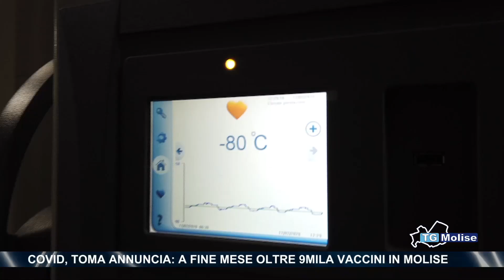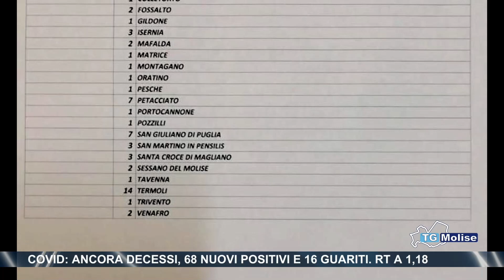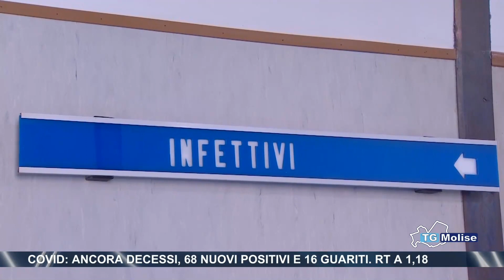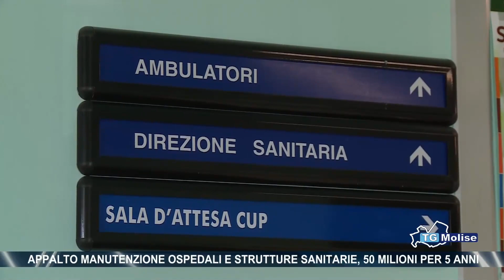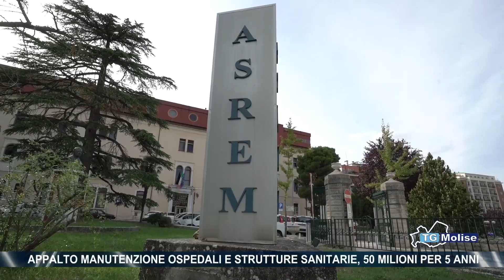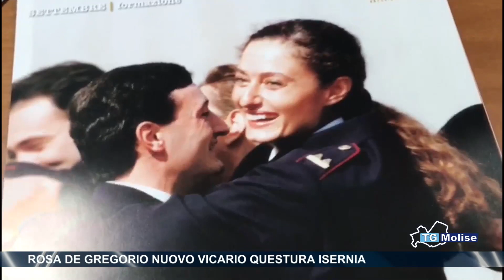Tg Molise - Telemolise - Ed. 14:00 - 17/12/2020